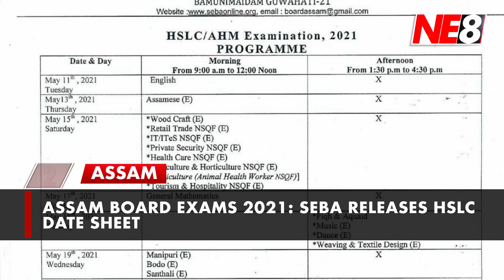The Morning Beat (NE8): January 7, 2021